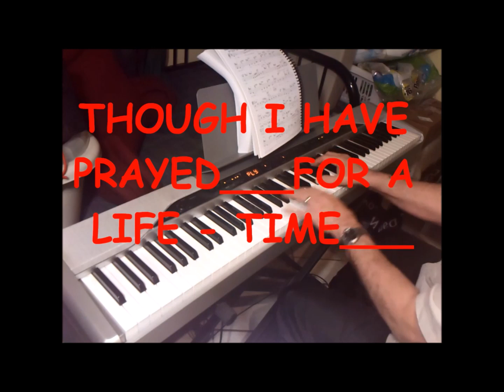Again....Narrated and revised, May 13th, 2024.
Entertainment Piano, Keyboard, Pleasure, Comedy, Family, Dedicated for pleasing everyone, with Love of People, Everyone, and Family entertainment. Words of Love, are being conveyed by me, to those whom I Loved, and had Loved. Both alive and who are now in Heaven with our Lord. xoxo Enjoy, dear friends, enjoy...xoxo Tony Rodrigues Jr. alias Biker Tony, Tampa, Florida.